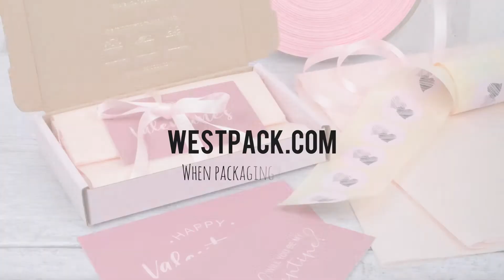Valentine's Unboxing SS21 (1)